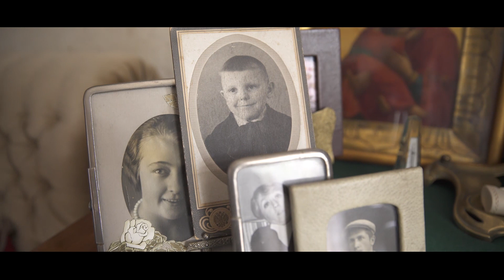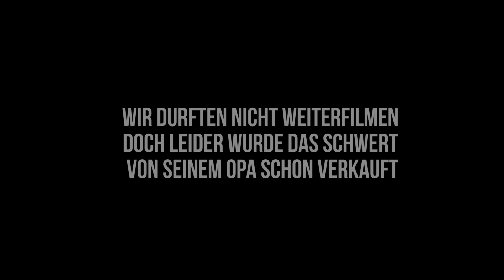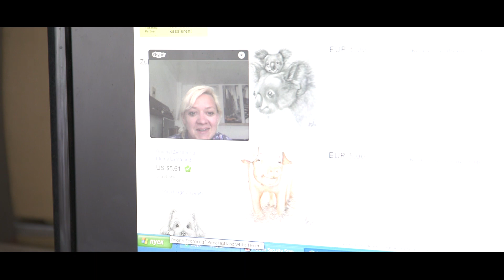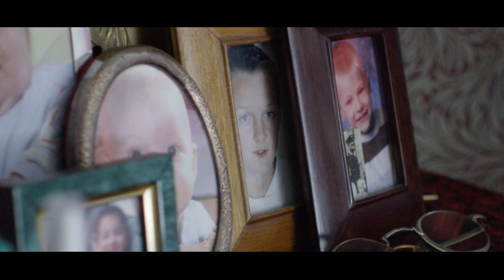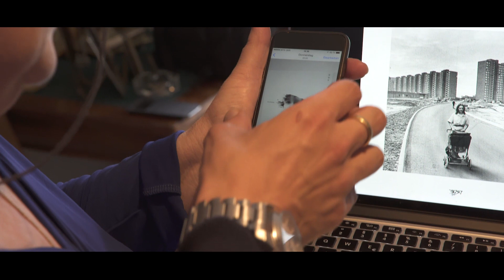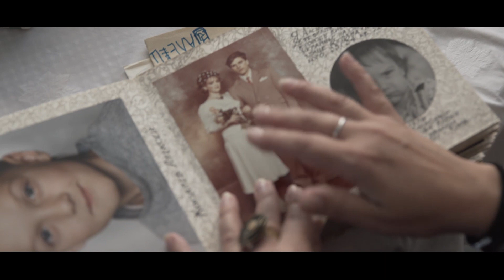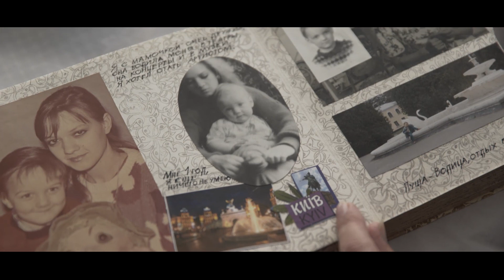Olexesh - MAKADAM DOKUMENTATION [Bonus DVD]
Olexesh "Makadam" Tour 2017